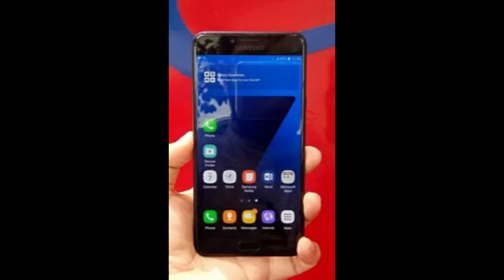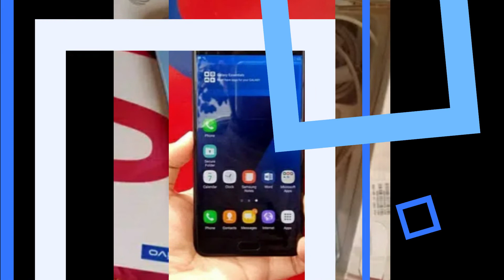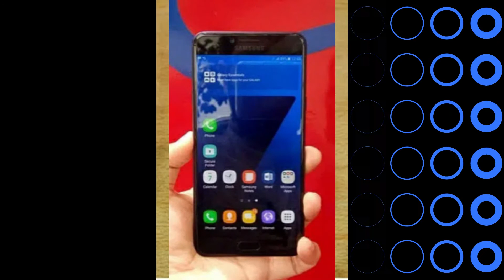used phone vivo s1 used phone Samsung c7pro Used mobile real me c2 for sale low price in Pakistan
used vivo s1 for sale in Sahiwal Samsung c7pro mobile for sale in Karachi Real me c2 mobile for sale in Karachi used phone for sale in Pakistan
online mobile Shop